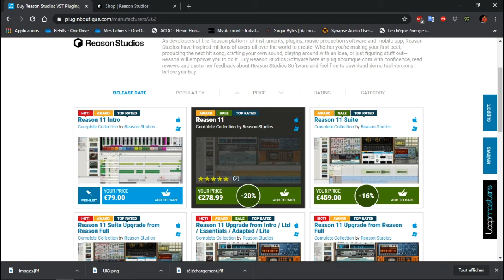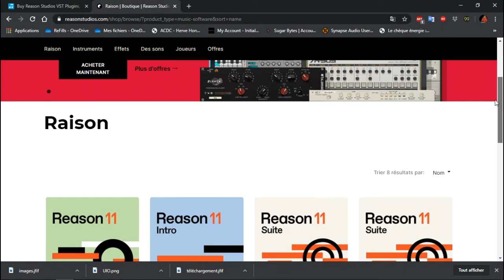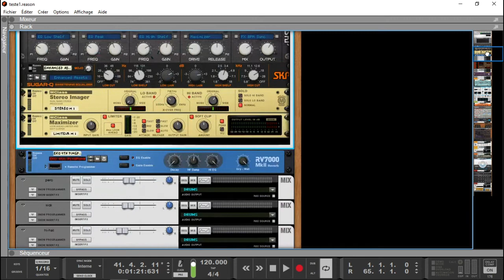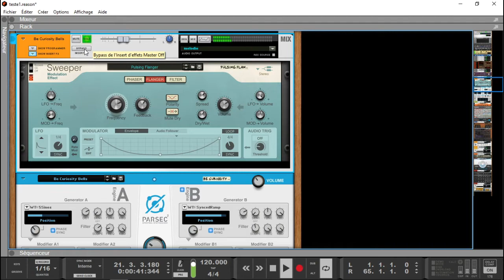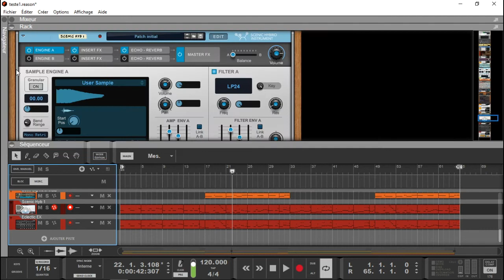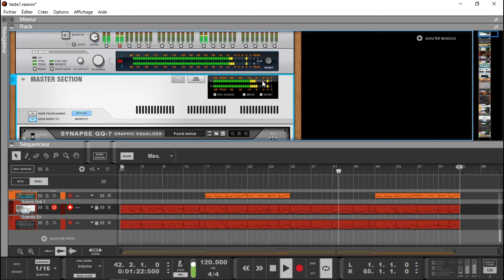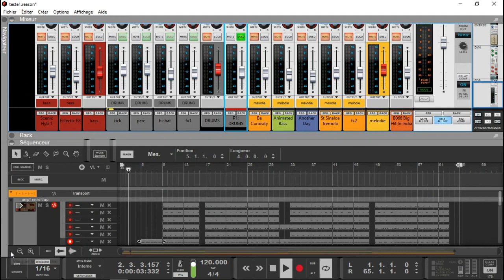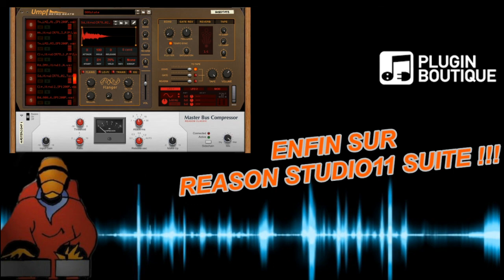ENFIN REASON11 SUITE PREMIERE UTILISATION